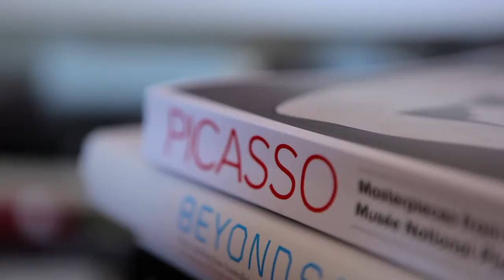Perspectives on Picasso – Aida Tomescu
Abstract artist Aida Tomescu discusses Picasso, painting and abstraction.